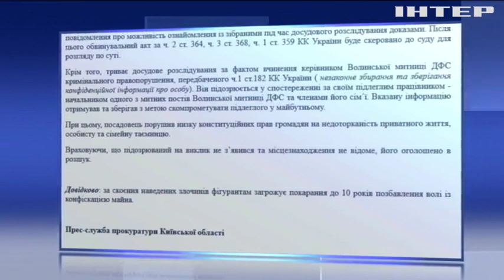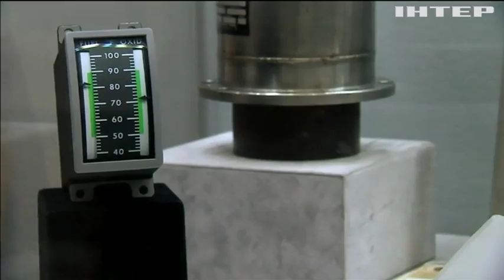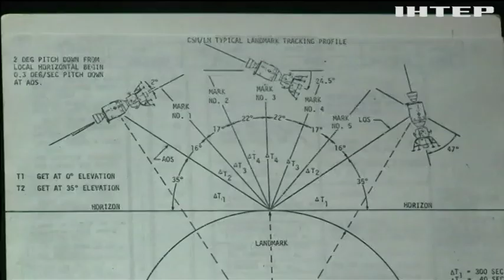Новости 7:00, выпуск за 12 июля 2019 года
Дивіться у цьому випуску: На Донбасі внаслідок обстрілів загинув мирний житель. Спецпризначенці тренувалися десантуватися у тил противника. На Донеччині за підтримки "Опозиційної платформи - За життя" відкрили тролейбусний маршрут Слов'янськ-Костянтинівка.